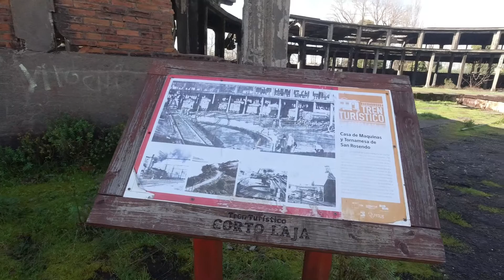Walking Inside Abandoned Train Station in San Rosendo city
train station and its surroundings abandoned in the town of San Rosendo , Chile